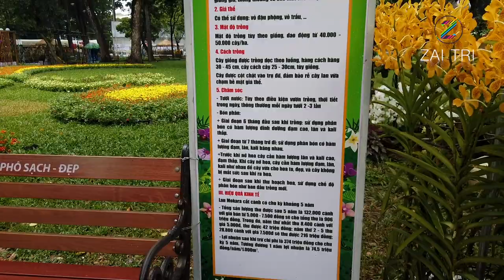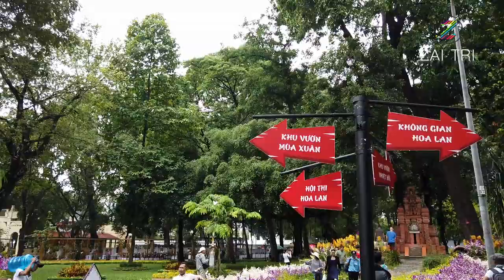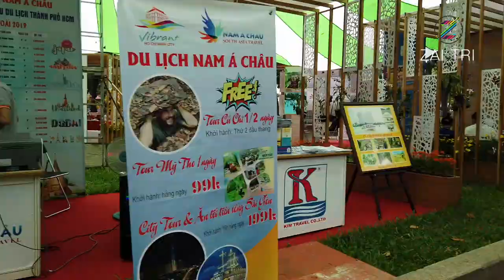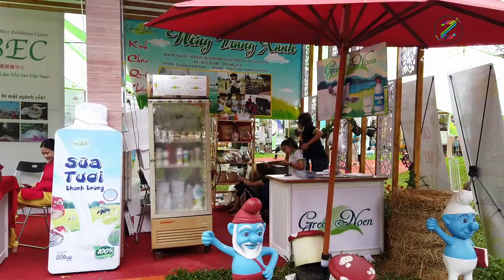Orchids festival Tao Dan park Ho Chi Minh city | Vietnam Travel with ZAITRI